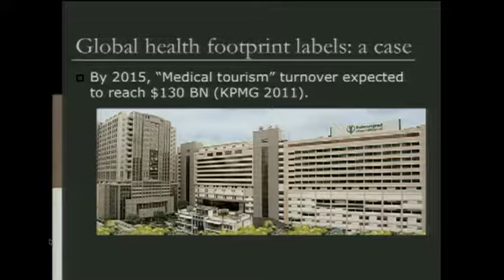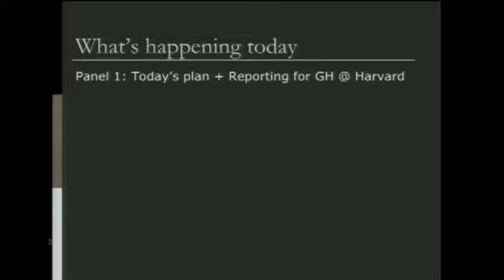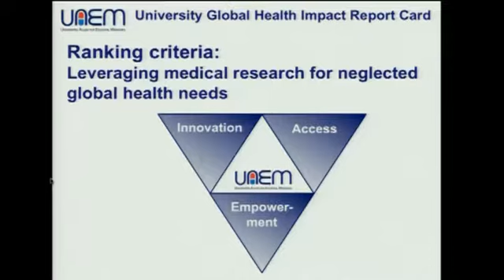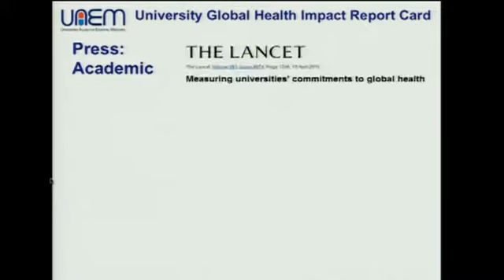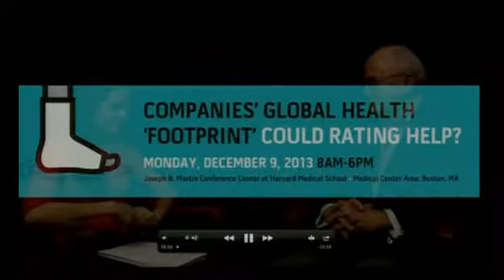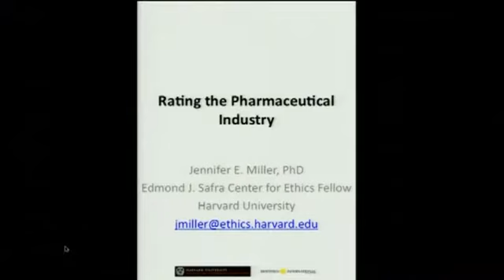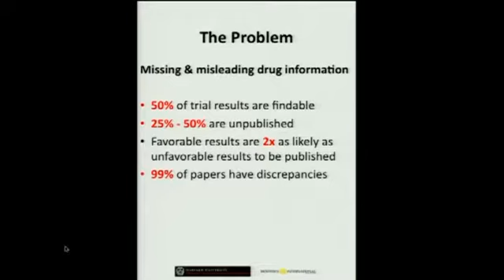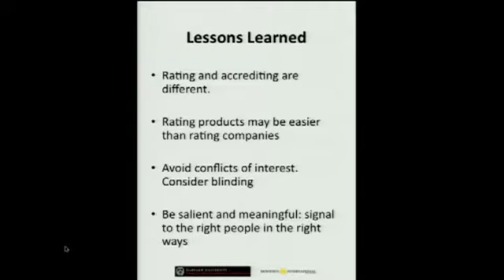Panel 1: Today's Plan & Reporting for Global Health at Harvard - December 9, 2013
December 9, 2013 @ 8:35 AM Panel 1: "Today's Plan & Reporting for Global Health at Harvard" featuring Dan Brock (chair), Nir Eyal, Karolina Maciag, John Ruggie, and Jennifer Miller.